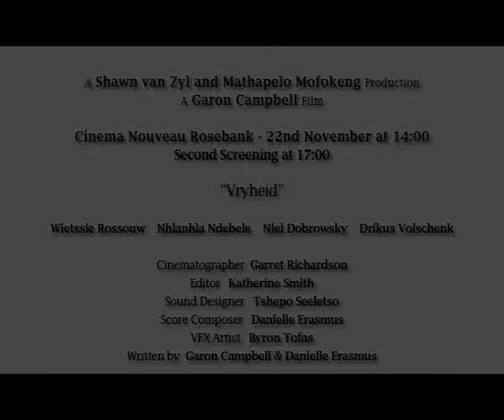Vryheid Trailer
Trailer of 3rd yr Graduation film